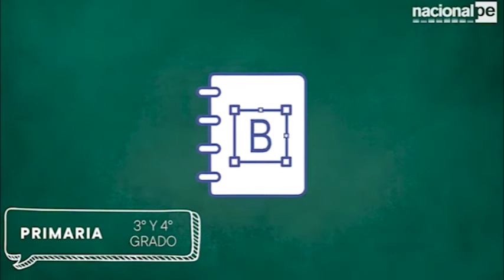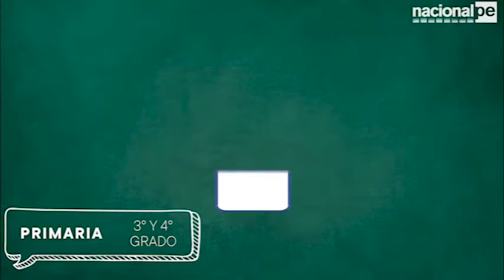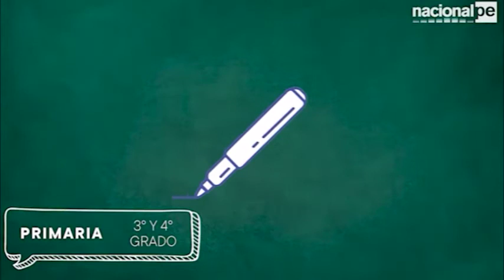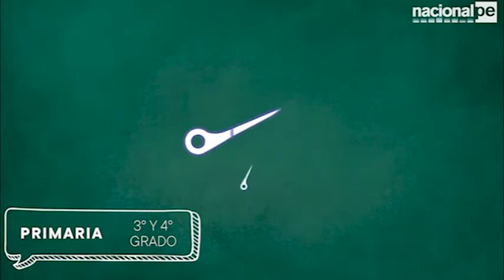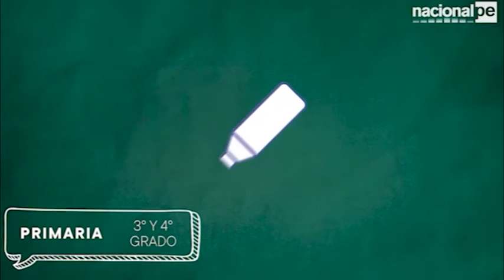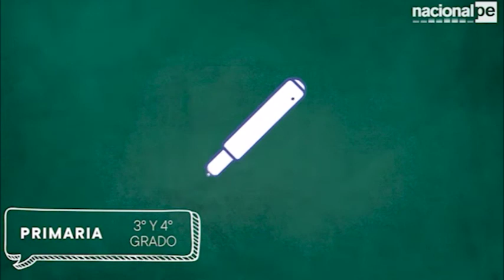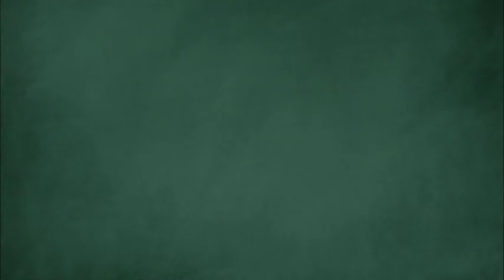APRENDO EN CASA - PRIMARIA 3° Y 4° - PERSONAL SOCIAL - 06/08/20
Sesión 13 de Psoc.
Describimos nuestras características personales que nos hacen únicos y valiosos